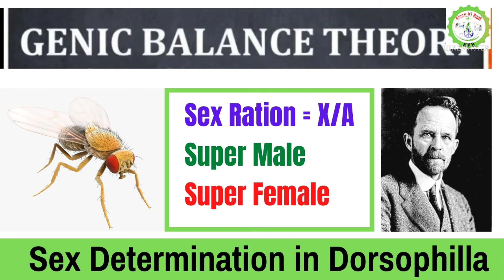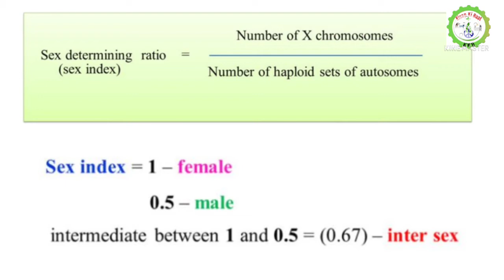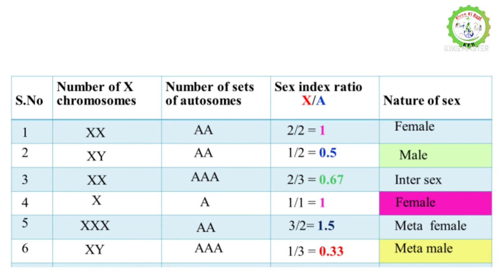Genic Balance Theory | Sex determination in Doraophilla